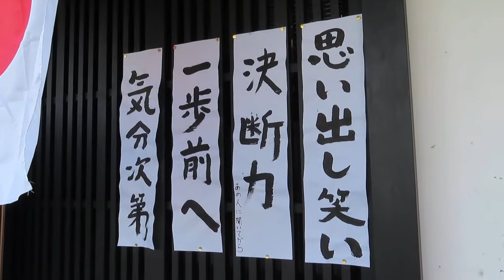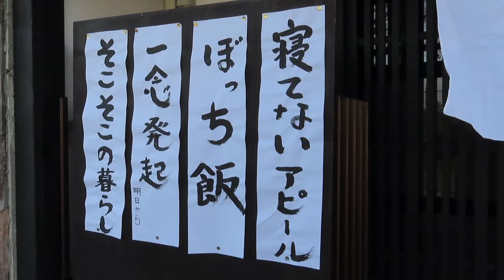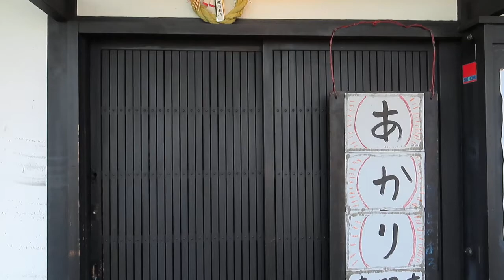書初め ～令和2年1月2日～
本年も皆様のご多幸をお祈りいたします